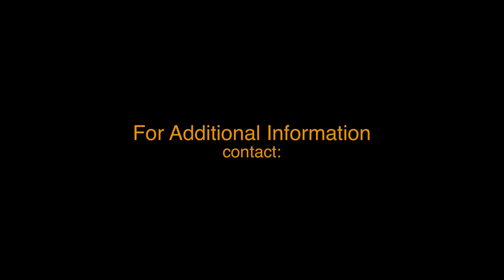Ocala Luxury Home 2750 SE 79 St Ocala